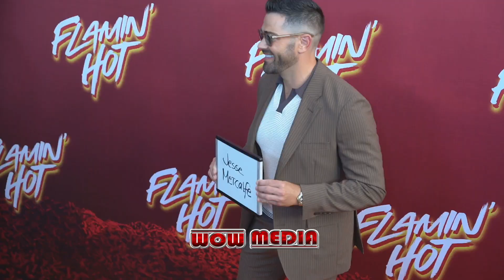Los Angeles Special Screening Of Searchlight Pictures' "Flamin' Hot"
Celebs attends the special screening of Searchlight Pictures' "Flamin' Hot" at Hollywood Post 43 - American Legion at Hollywood Post 43 - American Legion on June 09, 2023 in Hollywood, California